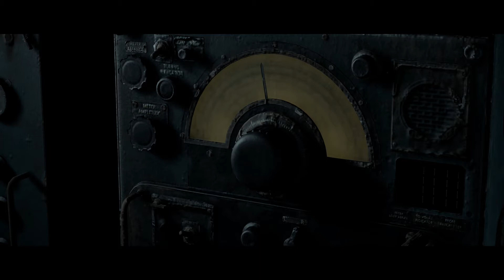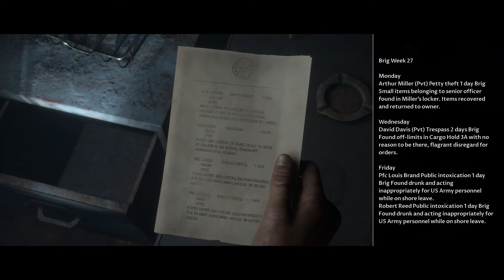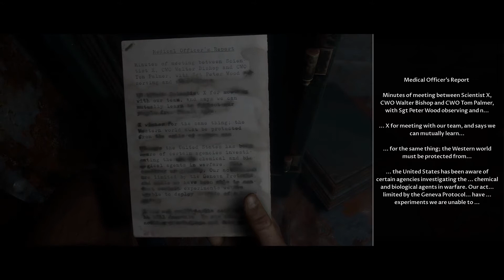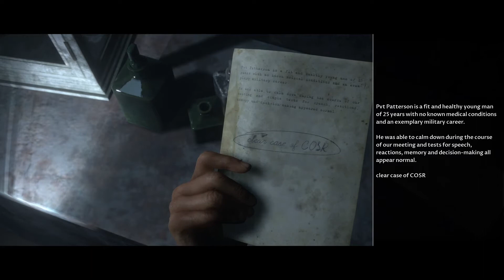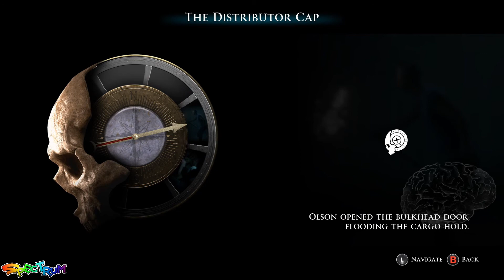The Dark Pictures Anthology: Man of Medan #4 Theatrical Cut END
We have come to the end of this adventure. Who makes it out and who doesn't in this playthrough?

I hope you enjoy the video. If you do and you haven't already subbed to the channel please do to continue seeing our content.
If you want to support the channel the best way you can do that is by giving us a sub, leave a comment, like the video, and ring our bell if you don't want to miss any of our content. We do play games other than Dead by Daylight...lol. Anyway, thank you for spending some of your time here with us. Stay safe out there.

🎁 Want to help us both out. Use this link to get a free month of Stadia Pro. If you like it and sign up then you get me a free month as well.
😜 Want to throw me a monkey wrench while streaming DbD? Consider buying a pack of card from streamloots.